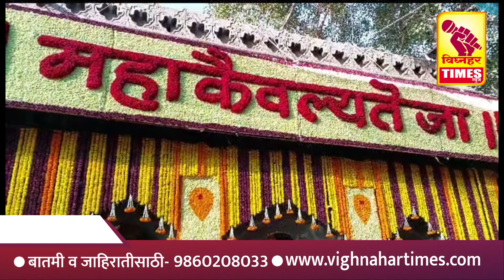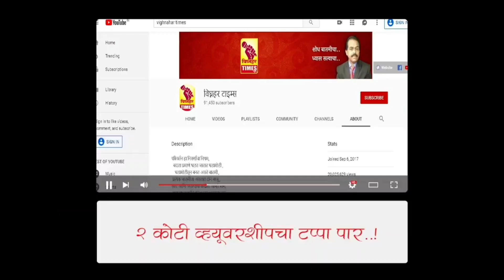आळंदीला भाविकांची मोठी गर्दी l